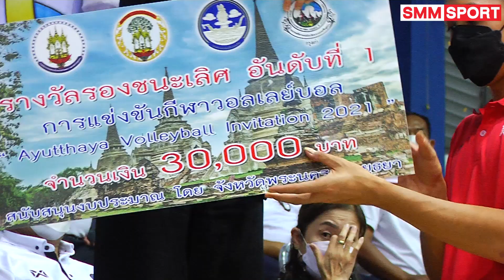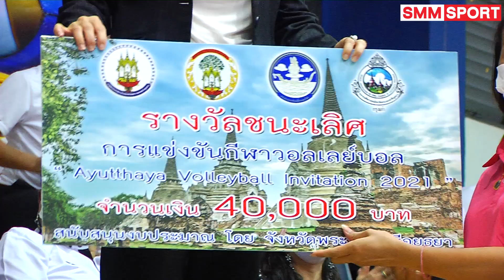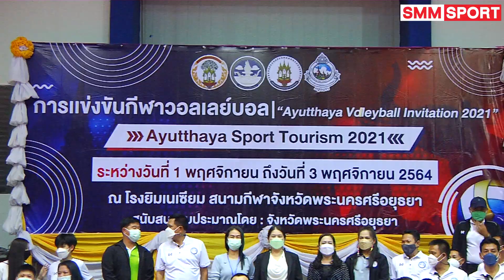สุพรีม ชลบุรี-อี.เทค พบ ไดมอนด์ ฟู้ด / รับรางวัล | ทีมหญิง | อยุธยา วอลเลย์บอล อินวิเตชัน 2021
อยุธยา วอลเลย์บอล อินวิเตชัน 2021
สนามกีฬาจังหวัดพระนครศรีอยุธยา
สุพรีม ชลบุรี-อี.เทค ชนะ ไดมอนด์ ฟู้ด วีซี 3-1 เซต 21-25, 26-24, 25-21, 25-15

สรุปอันดับการแข่งขัน
ชนะเลิศ ได้แก่ กองทัพบก รับเงินรางวัล 40,000 บาท
รองชนะเลิศ ได้แก่ ไดมอนด์ ฟู้ด วีซี รับเงินรางวัล 30,000 บาท
อันดับ 3 ได้แก่ พิษณุโลก วีซี รับเงินรางวัล 20,000 บาท
อันดับ 4 ได้แก่ ม.เอเชีย รับเงินรางวัล 15,000 บาท

ชนะเลิศ ได้แก่ นครนนท์ รับเงินรางวัล 40,000 บาท
รองชนะเลิศ ได้แก่ สุพรีม ชลบุรี-อี.เทครับเงินรางวัล 30,000 บาท
อันดับ 3 ได้แก่ ไดมอนด์ ฟู้ด วีซี รับเงินรางวัล 20,000 บาท
อันดับ 4 ได้แก่ โปรเฟล็กซ์ วีซี รับเงินรางวัล 15,000 บาท

รางวัลนักกีฬายอดเยี่ยม
อมรเทพ คนหาญ - กองทัพบก

ดลพร สินโพธิ์ - นครนนท์

ผู้ฝึกสอนยอดเยี่ยม
จ่าสิบเอก ศุภชัย ศรีภูมิ - กองทัพบก

ว่าที่ร้อยตรี ธนฤต อินเลี้ยง - นครนนท์